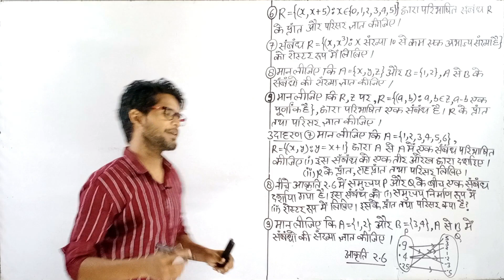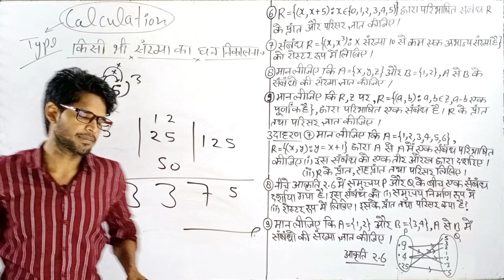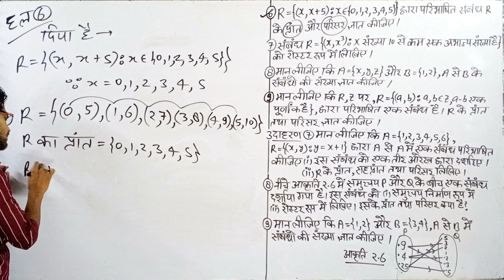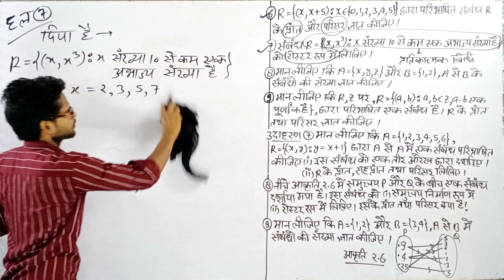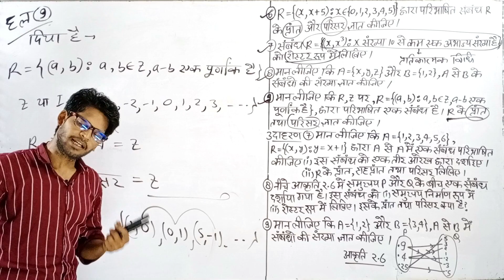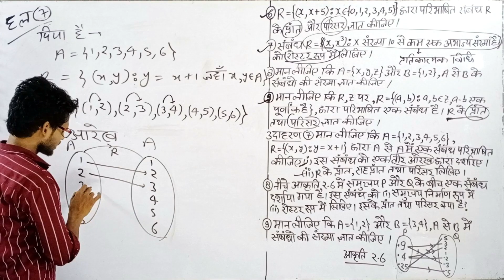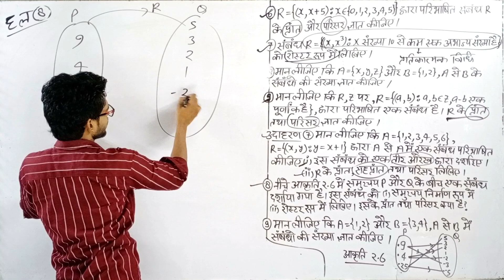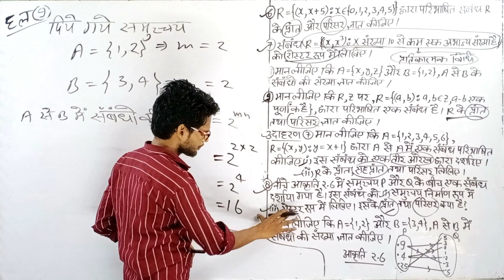कक्षा 11 गणित | पाठ 2 संबंध एवं फलन |प्रश्नावली 2.2 के प्रश्न | 6 | 7 | 8 | 9 और उदाहरण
कक्षा 11 complete syllabus